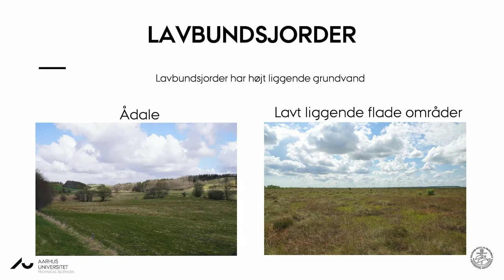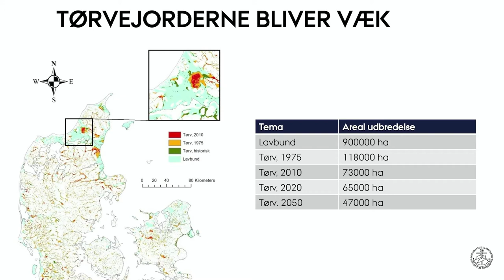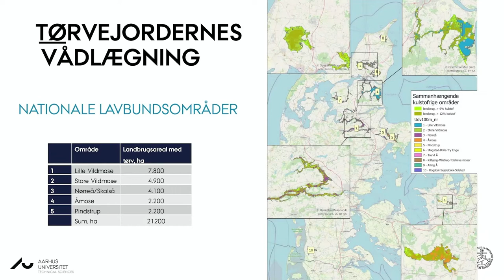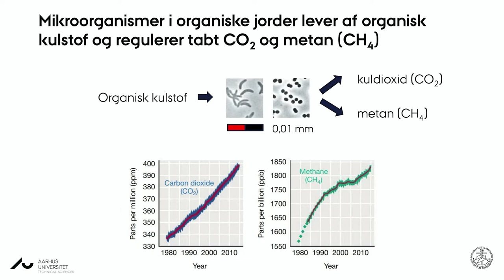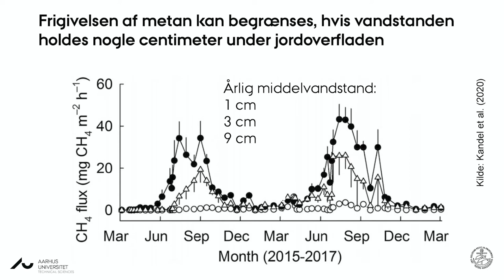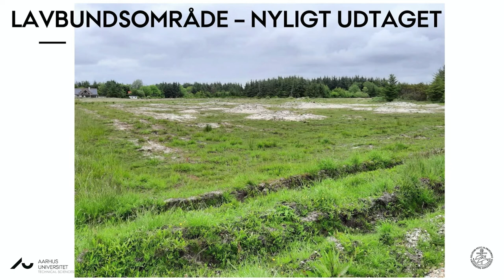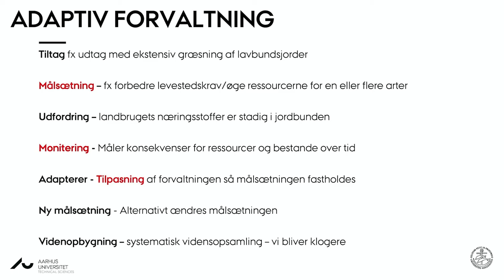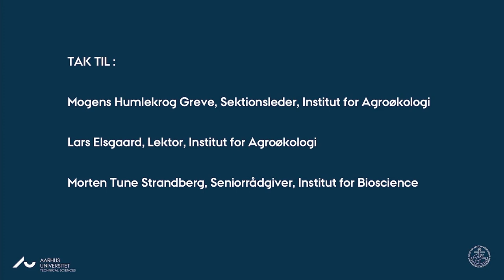Folkemødet 2021: Lavbundsjord har X-faktor i klimakampen -forstå hvorfor!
Danmark skal nå at reducere CO2-udledningen med 70% inden 2030. Vi har travlt. Vi har rigtigt travlt, hvis vi skal nå det mål.

En potentiel gamechanger for en grøn omstilling i Danmark finder vi hos landbruget, der står for op mod 35 % af den danske udledning af drivhusgasser. Du har måske hørt om, at de såkaldte lavbundsjorde spiller en central rolle både for klima, biodiversitet og miljø, men hvad er lavbundsjord og hvorfor er det vigtigt? Lavbundsjorderne står alene for ca. 10% af de danske udledninger af klimagasser.

Hør forskere fra Aarhus Universitet fortælle om jorden, de biologiske processer og hvordan udtagning af lavbundsjord kan reducere landbrugets udledning af drivhusgasser og kvælstof og genskabe eller ligefrem forbedre naturen herhjemme. Til oplægget vil forskerne også forklare, hvilke udfordringer der kan være forbundet med det, og hvorfor noget der virker simpelt faktisk er svært.

Deltagere:
Lars Elsgaard, lektor i agroøkologi
Mogens Humlekrog Greve, sektionsleder ved Institut for Agroøkologi
Morten Tune Strandberg, seniorrådgiver ved Institut for Bioscience